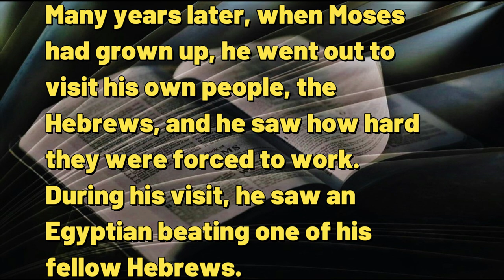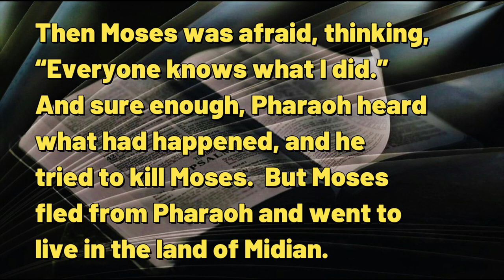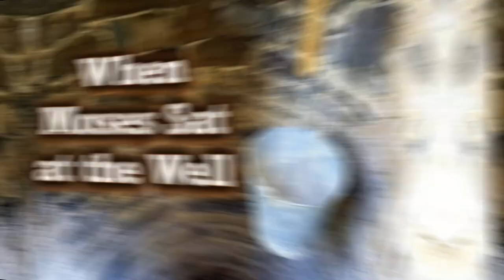082923 When Moses Sat at the Well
A DAILY DEVOTIONAL -- exactly four minutes & thirty-two seconds of help for today's journey.